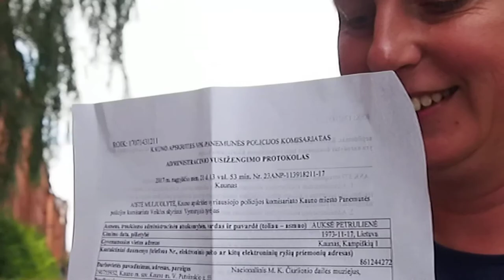Kauno medžių reikalai. Suimti medžius gelbėję žmonės. (1)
2017 rugpjūčio 21 d.
Suimti medžius gelbėję žmonės.
Panemunės policijos komisariatas
Kaunas, LT